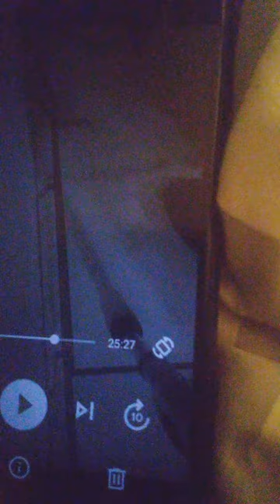3_9_24@.45PROOFesaAREliarsAS julIANwhoLIED5_4)SaidVestibulDOORSAre unlockd@6amSOProofESA3_8Harrassd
5_18_24iToldthisLIARthatIHadMigraineDontFeelGoodBcOfESApsychopathVIBRATIJGfloor& after esa LAttys130pm been vibratijg floor really bad bc,ESA EXTENDEDSTAYCARE EVIL nor hospitable(3_8_24toodESA liarTheyAreVihratingFloor
3_8_24 558AM doorunoocied as i left
esaLIARS harrassed,stalked,LOCIED door to esa vestibule 645-710am harrassing me & theyLIED said 'it was locked" bit ClEARLY door wasUNLOCIED when i left just as9-25$22& esa AH STALKER didNOT see me do that for proof558am 3_8_24unlocked

3_8_24 558amDoorVestibuLEunlocked&whenIReturned644-7_12AMesaLIARlockikgITharrassin& you can hear my distress& i told them i called cops& that they are vibrating  floo
Harrassing me
4POLICE DEPTS
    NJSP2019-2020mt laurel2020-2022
2022Cinnaminson
,2020 -5_7_24,cherry hill police
bLEW ME  the fu..OFF&liedin reports reStalkgHarrassmnt(haveVIDEPROOF i told 2020-5_7_24 cops re stalking9_22$22,HarrassmAnt
5_7_24 esa liar3_8_24 AhInArea &COP refusedToCallHisSGT

 laWS TO proTECT VIcTIMS
sTALKING&3_8_24,@iCalled911 reStalkng,Harrassmentby ESA (& also that redrpof10_24_20stalker@ esa 3_3-24
648-7-12 amNO cop showed up re my 911 call ...just like8-21_1994
3_8_24bout 712am i went in to esa& they
& then they messed with my card,caused meFURTHER emotional distress & i had to deal wth that on top of FAXT esaHarasedLociedDoor3_8_24645am
(liarsDidSAMEthing@ redroof&sleep
4_13 7amESA refusedPayment ,9-945am
4_11_24347since730amEViKesaPsychopathW/CRIMINALmaliciousINtentToHarmVIBRATNGmyFloorAFTER4_10 1030A 4_9_24 since530esaSWpsychopath VibratingFloor&since330pmESAsliar BANGINGwallRoomNextToMe &iNoticedAFTER4_2_24lcops@myRoom:ESAliarsVandalizdJeansMOREthatIHadOn8-3_23(when2GUYS,LIARchCops,ESAstaas@myRoom)

3_9esaEmpsaidDoorUnlociedAfter6am _soPROOFesaLiarsHarased me

2_24 631pmESAliarTRIEDtoGetInMyRoom,tappedOnDoor_ tresspassing By esa I HAGE SAME RIGHTS AS TENAJT SINCE12_21_2022& EAA LOARS tresspassed my room vandalized my property (i boight everything2022 for my kitchen,bathroon&bed)
PSYCHOPATHS EVIL ESA emppcn2$24_24 SINCE10Am VibRATInG FLoor ,they dudbt do it 2_23$24its on record21424 re harasm
2_12&2_9_23 esa harrassed LOCKED doorVestibuleSoICouLDnotUsemyHOTELkey

2_12, 333AM BANGED HARDunderMy Room harrassing.  I HAVE STALKer
 12724POstolePackageFromInsCo,MailFromNjmvc,OtcCard,

AfTER90DAYS guestsHaveTenantsRghts
12$24_22 esa staas liar admits he &other liar esa tresspassed my roombetween9-22_22-10_28_22 duringvtimr period thefts from my room& vandalism to my clothes& ESA liedAbout it slandering my name including in esa database&to court,~~~

12$17_23ESABROKEMyToasterOven&4_18_23coffeemaker I bought12$20_22 (itsOnMyListattachedToMy2_7&3_6_23DCA,5_29&6_14_23™BBB&7&16_23complaints&FucdWithMylaptop~gsvn
 12$16_2311am _noon esaHarsdDoor threatening mannertriedtogetiyroo (& def redroof (whoKNow esa), i submitted video proofEsaRedroofCopsLied

lorie sibre

WaRNING~NOTICE~Stealing is NOT sharing~dissemination
,ALTERATION,copying,PRINTING,distribution of my mail, emails,
photos,NOTES, videos,documents, drawings,blogs,posts,letters etc is
STRICTLY prohibited without my specific consent& prior ok is NOT
valid(&OBVIOUSLY,ifYOUstoleit,YoudoNot have permission,INclUDING FIRE
PROOF SAFE@APT,&me& my son property
stolen@apt2020_2021 Including MY Graduation prayer PLAQUE i had since
i was teen, photos,videos,shoes,boots,CLOTHES,handheld camcorder,
iver40disneyvideos, tvvcr, stereo, screentv, cimputers,laptop,
ARMOIRE,CHINA CABINETHUTCH, FURNITURE,MY SONS
TOOLS,CLOTHES,desk,FURNITURE ,its all listed in my exhibit A, they
KNEW I WANTED PER MY PRO SE PLAINTIFF 12$1$20 REVISED PG3 EMERGENT
COMPLAINT ,UPLOADED 12$24_20 AS"MISC
DOC" &not God loving believinh behavior by themStealing my grad prayer wish plaque, my safe&me& my son
property@apt2021(knew i wanted per my12_1_20 pro se plaintiff revised pg3 complaint uploaded12$2420)

nor is it God believing behaviorby  them stealing from my car10_2020,-7_2_2023
from my room@redroof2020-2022, stealing my mail10_16_22-4_26_24
stole From
my room@esa9-22_22-4_26_24,
12$17_23 broke MY coffee maker&tOASTEROVEN I BOUGHT12$20_22)
vandalized my clothes in my room at
esa9_22$22-4_10_24
obviously if you stole it, you doNOT have my
permission). it MUST be my authorization specifically specifying
what i say is or is NOT ok for each item.~~&dont ask my son&STOP
SLANDERING MY NAMEtoMYson& OTHERS ~